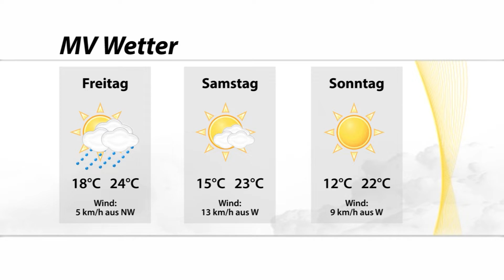Wettertalk M-V: Hatte der Siebenschläfer Recht?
Sommerliche Hitze und gewittrige Schauer wurden am 1. Juli  vom Siebenschläfer für 7 Wochen prognostiziert und von unserem Diplom-Meteorologen  bestätigt.
Und siehe da - die Beiden hatten Recht.
Welche Auswirkungen hat dieses heiße Wetter auf die Natur und den Menschen?
Und bleibt das Wetter die nächsten Tage genau so?
Das klären Charlotte Winkler und Dr. Ronald Eixmann im Wettertalk M-V.